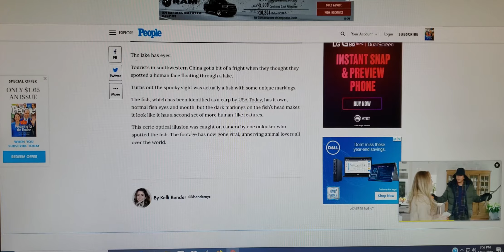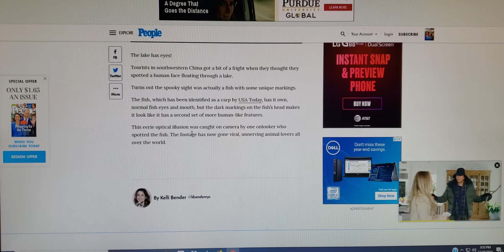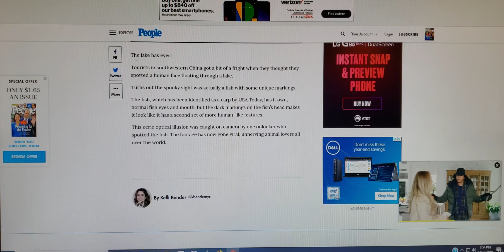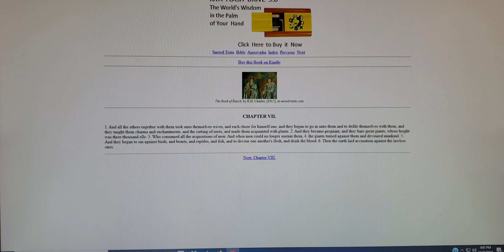Fish with human like face spotted in China Lake .